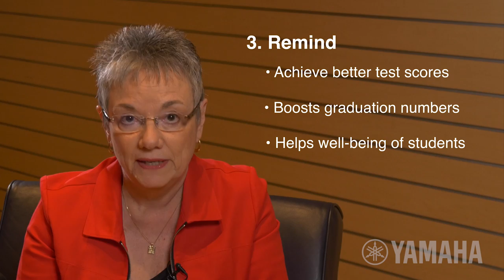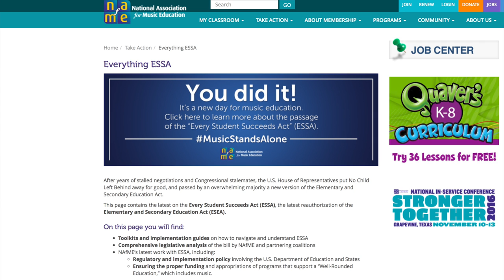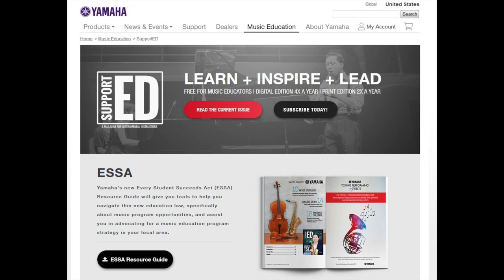A Music Teacher’s Guide to ESSA: Yamaha Sr. Director of Education, Marcia Neel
As the industry leader in support of music educators, Yamaha Band and Orchestral with Sr. Director of Music Education Marcia Neel, have prepared a video and guide for teachers who want to learn how to bring new benefits their music program.

The federal government passed the Every Student Succeeds Act (ESSA) in December 2015, which has specifically named music education as part of a “well-rounded education”. This means that in many cases federal (and eventually state) funds that previously were only earmarked for “core subjects” can now be used for music education.  Since the law’s passing Yamaha has found that many music educators have very little, if any, knowledge about how ESSA can help their program. The Yamaha ESSA Video and Guide exists to help spread word about the benefits of this legislation, bringing more funding to expand music to more students. Please share!